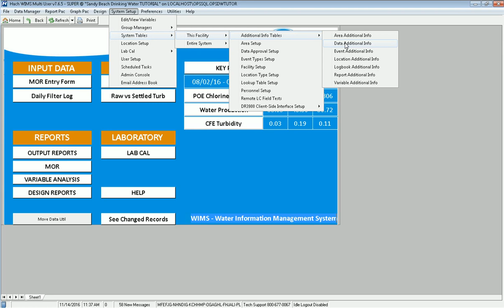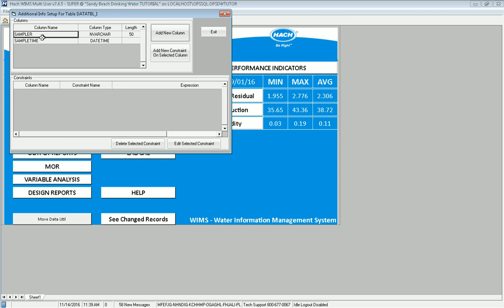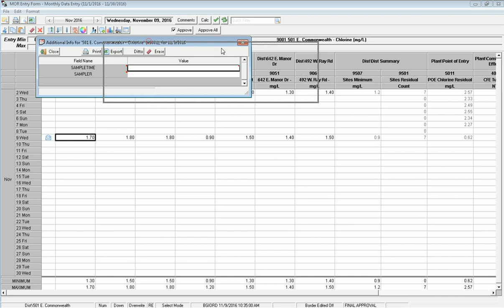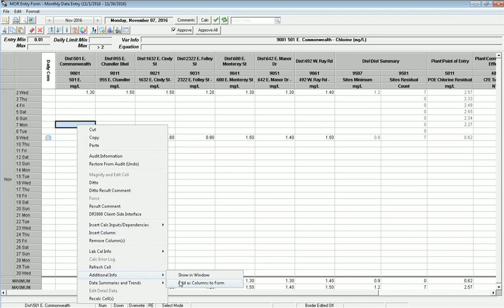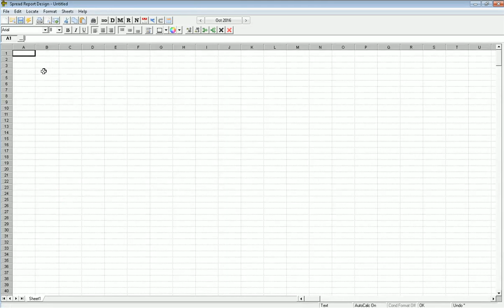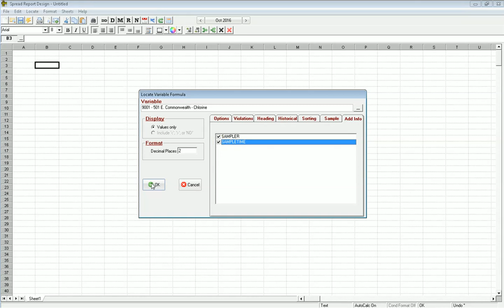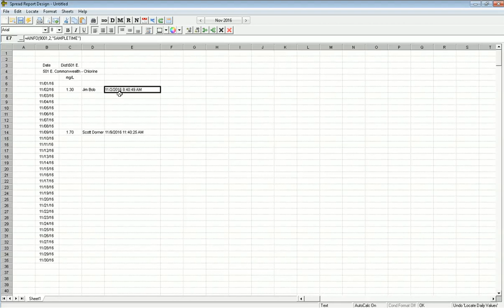Using Additional Info in Hach WIMS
Shows how to setup the Additional Info Table, enter additional info using Monthly Data Entry, and reporting additional info in a spread report.